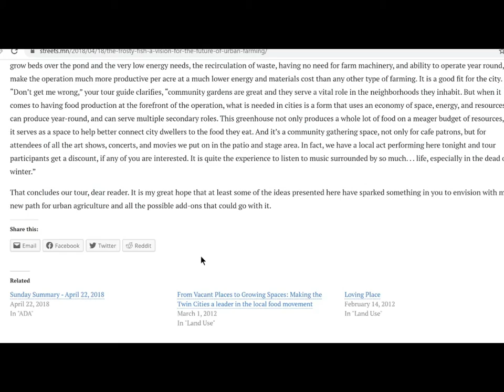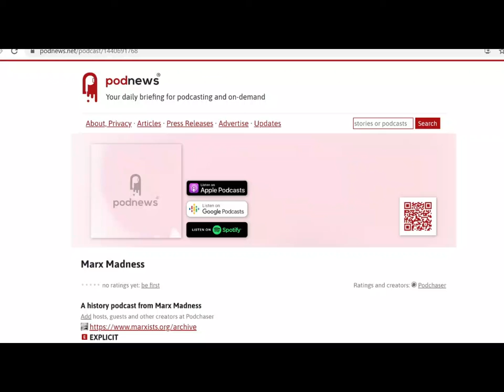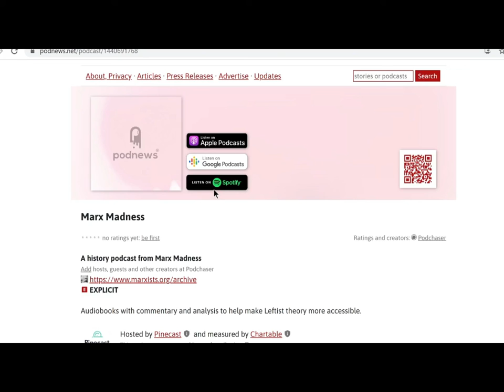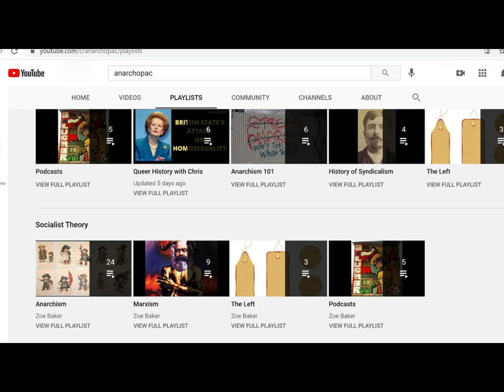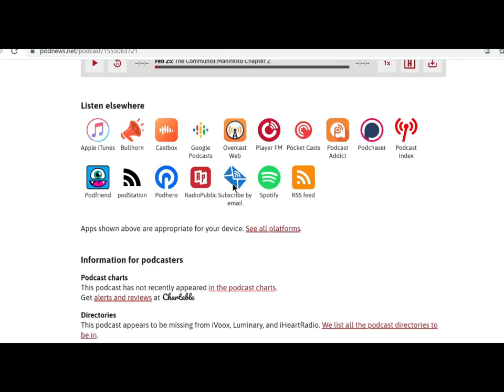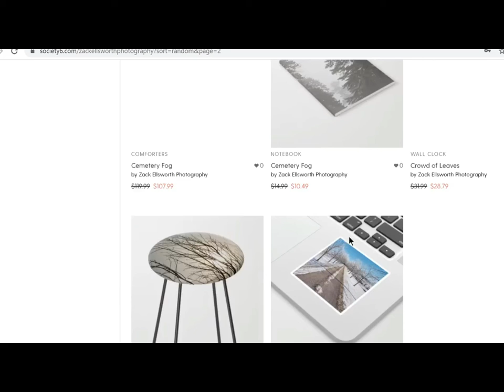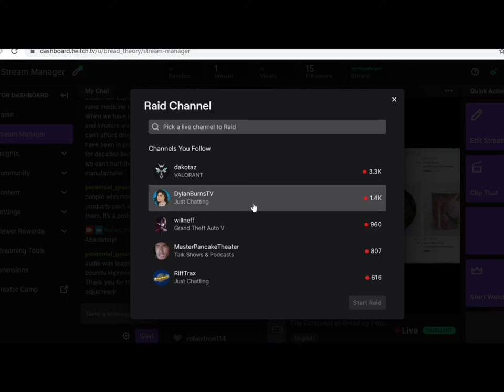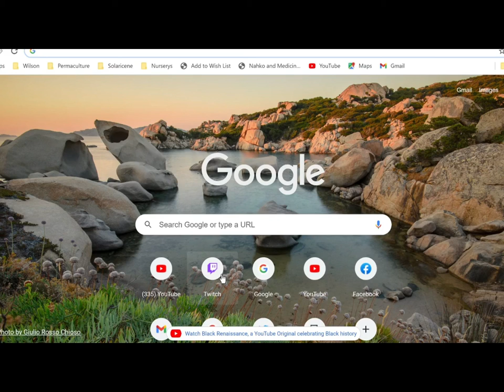The Conquest of Bread Ch 2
In chapter 2 we discuss revolution and how the real revolution is not the overthrow of the ruling class but rather the work that comes after providing for and empowering the working class.
I also lay out a sketch of my proposal for Stone Soup Socialism: A Small and Slow Revolution.